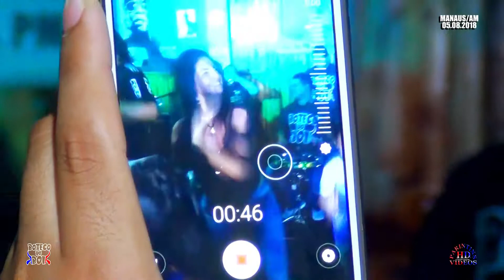Edmundo Oran 05.08.2018 / Toada: Majestade do Folclore (Boteco do Boi)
Whats: 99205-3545 (Parintins HD® Vídeos) Camargo Bentes
Proprietário dos Conais (Parintins HD® Vídeos & Amazonas HD® Vídeos)
Vídeos de Alta Definição

(O Mundo Digital Presente na Tela do seu Computador)

Criado em: 27/08/2009